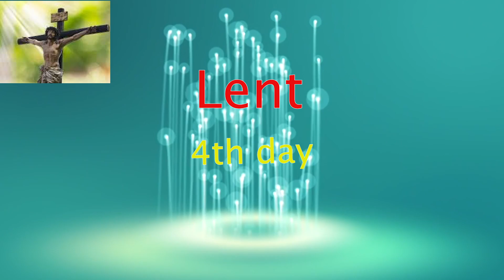Lent 4day | നോമ്പു ധ്യാനം | Rev. Mathew Markose